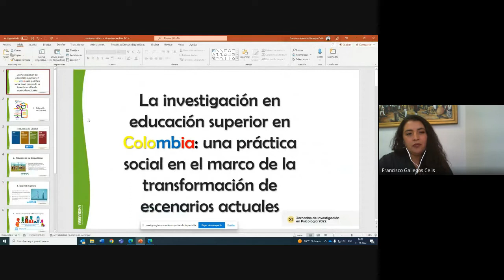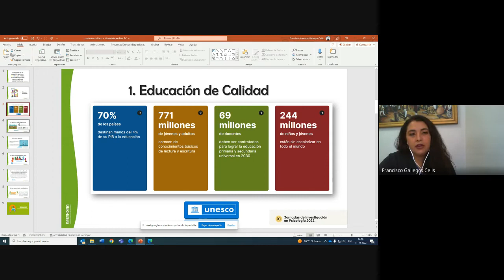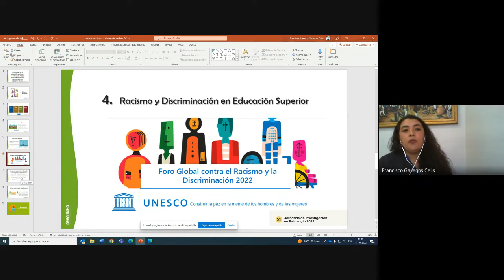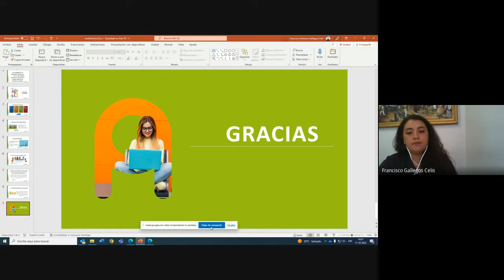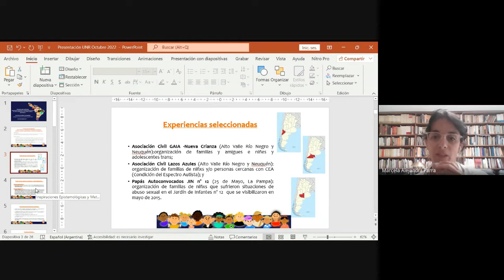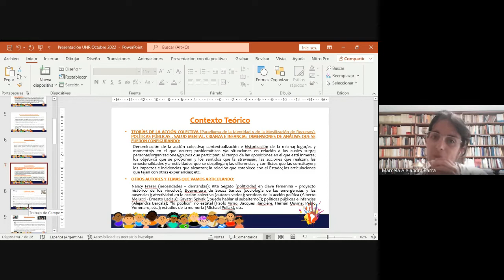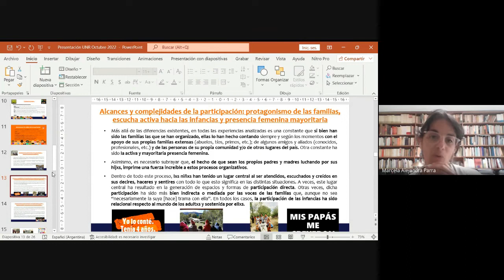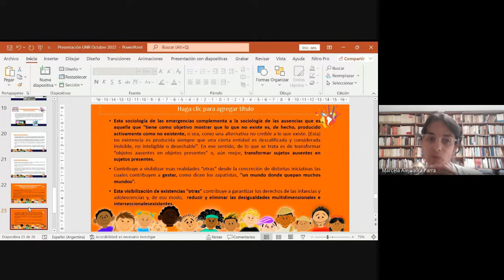XI Jornadas de Investigación en Psicología 2022.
MESA DE DIÁLOGOS: Redes institucionales e investigación. La RIPA y la socialización de estudios desde la diversidad de territorios.

Invitadxs:

María Cristina Piro - Universidad Nacional de La Plata
Alejandra Parra - Universidad Nacional del Comahue
Mariela Perez Lalli - Universidad Nacional de Mar del Plata
Leidy Lorena Montero Caicedo - Fundación Universitaria del Área Andina-Colombia

Coordina: Facundo Corvalán - Secretario de Relaciones Internacionales